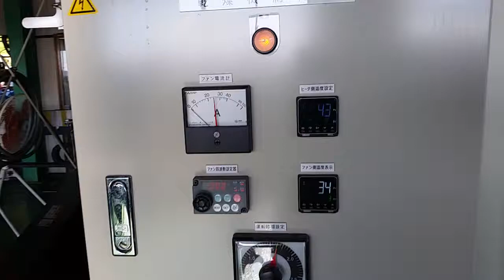焼きイワシ 瀬戸内コラトゥーラ やみつきになる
〒742-1111山口県熊毛郡平生町佐賀562-1宇佐川株式会社電話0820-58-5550FAX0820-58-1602
【コラトゥーラとは？？】
カタクチイワシというお魚でできたお醤油（魚醤）です。
深い味わいと豊かな旨味が特徴の瀬戸内海からの贈り物。
パスタ、炒め物、鍋料理、サラダなどなど、なんにでも使える万能調味料です。
【シンプルにお試しするには？？】
コラトゥーラをカップに入れて温かいお湯で
約20倍に（濃さはお好みで）うすめて胡椒を少々。
ビックリするくらい味わい豊かなスープが出来上がります。
瀬戸内コラトゥーラ　Colatura　おすすめ調味料　オススメ調味料　イケメン調味料　男前調味料　人気の調味料　こだわりの調味料　こだわり調味料　大人気調味料　無添加調味料　調味料　おすすめ万能調味料　オススメ万能調味料　人気の万能調味料　万能調味料　All purpose Seaconing（万能調味料）　大人気万能調味料　こだわりソース　こだわりのソース　健康ソース　人気のソース　アンチョビソース　Anchovy sauce（アンチョビソース）　ソース　Fish sauce　コダワリのソース　コダワリソース　簡単スープ　簡単なスープ　こだわりスープ　コダワリのスープ　朝スープ　朝のスープ　健康スープ　人気スープ　贅沢スープ　贅沢なスープ　美肌スープ　大人気のスープ　おすすめのダシ　おすすめのだし　人気のダシ　人気のだし　日本のダシ　日本のだし　イケメン料理　男前料理　簡単料理　お手軽料理　楽しい料理　おすすめ料理　オススメ料理　料理レシピ　レシピ　料理王国　プロが認めた味　Secret indient（隠し味）　三ツ星シェフ　一つ星シェフ　三ツ星レストラン　一つ星レストラン　ミシュラン　ミシュランガイド　ミシュランシェフの味再現　日本初　日本ブランド　日本　山口　山口県　山口活性　山口活性化　地方創生　地元活性化　みやげ　日本のおみやげ　山口のおみやげ　道の駅　瀬戸内　瀬戸内海　テレビ局　テレビ取材　地方メディア　日経新聞　全国メディア　全国板　楽天市場　トースト　パスタ　パスタレシピ　離乳食におすすめ　離乳食にオススメ　妊娠中でも安心　おっぱいスープ　豚肉　ワイン　ビール　酒　ブランデー　米　ラーメン　そば　そうめん　うどん　マイワシ　カタクチイワシ　イカナゴ　カエリ　イリコ　背黒イワシ　ちりめんじゃこ　シラス　しろうお　しらうお　真鯛　ひらめ　カレイ　このこ　冷凍イワシ　イワシ醤油　イワシのお醤油　魚　ふりかけ　醤油　魚醤　魚醤油　天然塩　天日塩　にがり　無添加味噌　鍋料理　麺料理　炒め物　中華　フレンチ　イタリアン　和食　洋食　食材　食品　健康食品　自然食品　調理　カルシウム　十年熟成　簡単人気　プロの味　人気　隠し味　美味しい　母の日のプレゼント　父の日プレゼント　珍しい　無添加　無着色　安心　安全　圧倒的　楽しい　只今　食べる　体験　食べて　ビックリ　ブランド　美味　便利　一流　居酒屋　天然　手作業　キャッチフレーズ　可愛い　製造業　素晴らしい　素敵　綺麗　食感　さくさく　ぱりぱり　手作り　美味しい　御用達　ご愛用　安心安全無添加　美味い　信頼　DHA　頭が良くなる　EPA　オメガ3　美容健康　プロの技　職人技　プロ仕様　悪玉菌　病院　病気改善　健康志向　安全志向　食の安全　美肌　長寿　セサミン　清潔　菌数ゼロ　衛生的　殺菌効果　塩分濃度　臭わない　高効率　効率重視　無菌乾燥機　水産加工機械　水産加工　かっこいい煮釜　熱効率　効果的　軟乾燥　簡単制御　タッチパネル　万能乾燥機　面白い乾燥機　フカヒレ乾燥機　魚の乾燥機　業務用乾燥機　段取りが良い　作業効率アップ　高効率乾燥機　日本初エコ乾燥機　時短乾燥機　殺菌乾燥機　地元湾内で獲れたカタクチイワシ　その日のうちに塩漬けします　じっと3年待ちます　最高品質瀬戸内コラトゥーラ　新鮮なイワシ無添加　100％美味しい